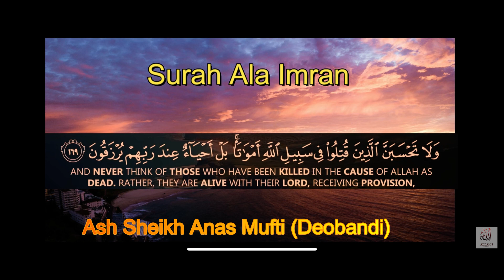Ash Sheikh Anas Mufti (Deobandi), Rawlathut Tafseer -140- Surah Ala Imran-28 in Tamil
Quran recitations & Islamic lectures, Bayans